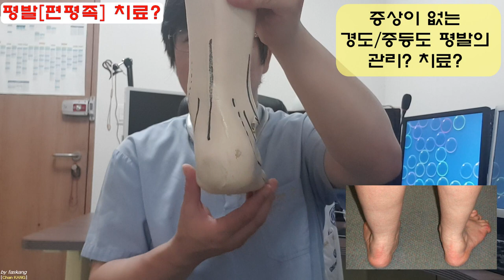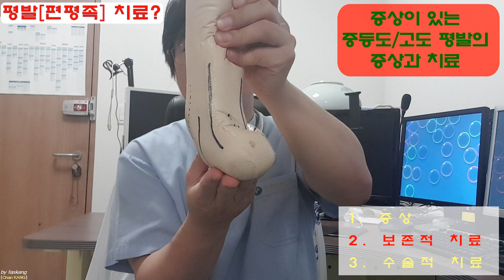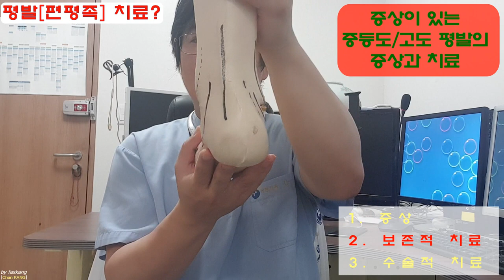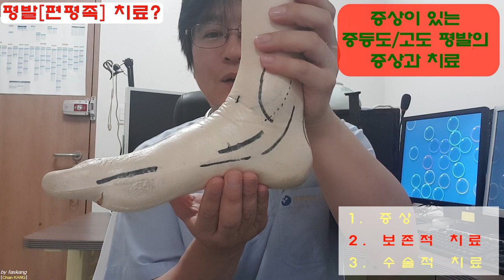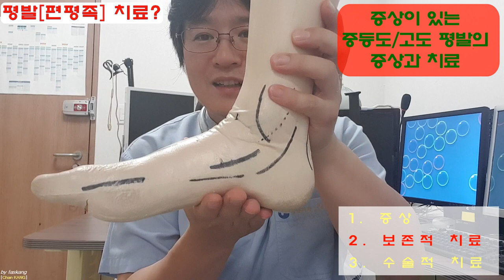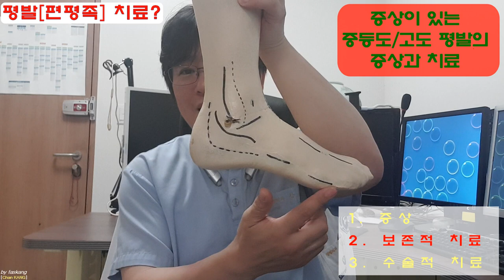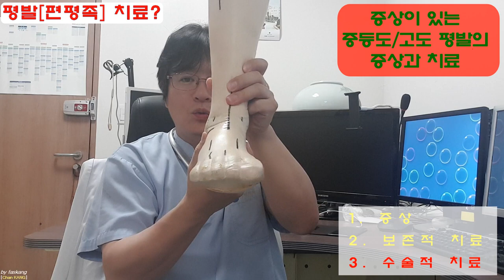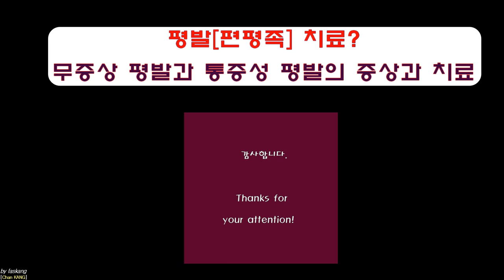249.(환자용.평발[편평족] 설명.통합33분) 경도/중등도/고도 평발[편평족,flatfoot]의 증상/관리/치료? [강찬.정형외과.충남대병원.Chan KANG]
본 동영상은 경도/중등도/고도 평발(편평족)에 대한 이해와 증상 유무에 따른 치료 방향 설정에대하여 도움을 드리기 위하여 이전에 공개하였던 두개의 동영상을 하나로 묶은 것입니다.

 감사합니다.

Chan KANG
Orthopaedic Surgery